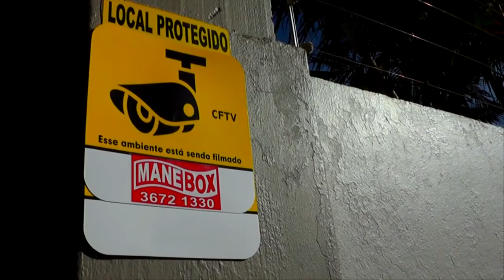GOVERNO DO ESTADO DEFINE NESTA QUARTA-FEIRA A QUITAÇÃO DE SALÁRIOS DOS SERVIDORES.